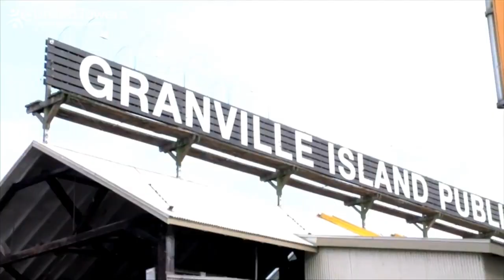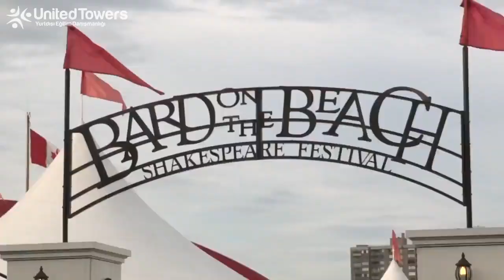ILAC (International Language Academy of Canada) - Vancouver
The Economist tarafından dünyanın en yaşanabilir şehirlerinden biri olarak gösterilen Vancouver’da dünya standartlarında değişik tatların sunulduğu restaurantlara, kayak ve snowboard yapmaya ve şehirdeki doğal güzellikleri keşfetme imkanlarına sahip olabilirsiniz. Doğa severlerin cenneti olarak kabul edilen bu şehirdeki ILAC kampüsü son derece inovatif olup öğrenme ve sosyalleşme bakımından mükemmel olanaklara sahiptir.

ILAC tarafından sunulan 30-38 saatlik Genel ve Yoğun İngilizce kurslarına katılarak konuşma, yazma, dinleme alanlarında becerilerinizi geliştirebilirsiniz. 18 Yaş altı genç öğrenciler için yaz ve kış aylarına yönelik Genç Yetişkin programları, TOEFL, IELTS, Cambridge FCA&CAE&CPE sınavlarına yönelik hazırlık programları, İş İngilizcesi programları bir çok kişi tarafından öncelikli olarak tercih edilen bir diğer programlardandır ve bu programa ek olarak İletişim, Medya ve Güncel olaylara yönelik ek dersler de alınabilmektedir.

Alacağınız temel programlar haricinde seçmeli olarak konuşma, dinleme, telaffuz, kelime bilgisi, filmler, müzik veya oyunculuk üzerinden alacağınız İngilizce dersleri alınabileceği gibi TOEFL, IELTS ve Cambridge sınavları için akademik okuma ve akademik kelime bilgisi içerikli dersler de alınabilmektedir.

Lise eğitimine Kanada'da devam etmek isteyen öğrencilere Lise Geçiş Yılı, Üniversite eğitimine Kanada’da devam etmek isteyen öğrencilerin ilk dönem İngilizce hazırlık kursunu ILAC’ta ikinci dönemi ise ILAC’ın partneri olduğu yüksekokul veya üniversite’de alabileceği Ara Yıl Programı (Gap Year) bulunmaktadır.

ILAC’ın bir diğer önemli dalı olan Universite hazırlık programı sayesinde de yeterli İngilizce seviyesinde olan öğrenciler okulun partneri olduğu yüksekokul veya üniversitelerin kabul şartlarını sağlıyorsa herhangi bir dil yeterlilik sınavına gerek kalmadan bu kuruluşlarda doğrudan eğitim almaya başlayabilmektedirler.

Danışmanlarımız yolculuğun hakkında merak ettiklerini yanıtlamaktan mutluluk duyacak. Bir an önce yola çıkmak için bizimle iletişime geç!